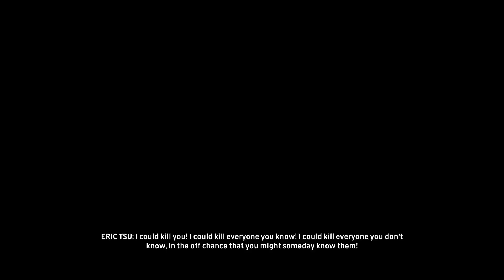The Crew - Part 26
Play-through of The Crew